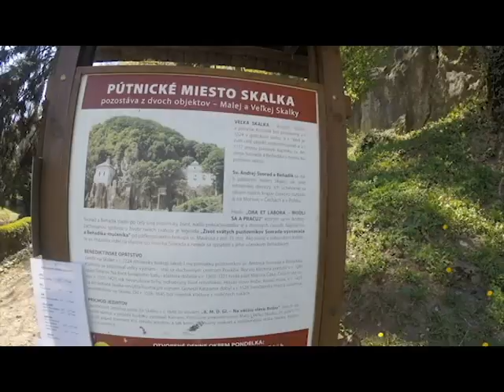Opatovská jeskyně+ Skalka u Trenčína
Jeskyně nad cestou (známá také jako Opatovská jeskyně)

Skalka pri Trenčíne, Velká Skalka
Skalka u Trenčína je nejstarší poutní místo Slovenska spojované s příchodem mnichů Svorada-Ondřeje a Benedikta. Skalka je tvořena dvěma areály, a to Velkou Skalkou a Malou Skalkou, které leží nedaleko obce Skalka nad Váhom. Oba leží vedle silnice a jsou od sebe vzdálené přibližně půl kilometru. Velká Skalka je zřícenina kláštera, který roku 1224 založil nitranský biskup Jakub I. rozšířením areálu kolem staršího kostela.